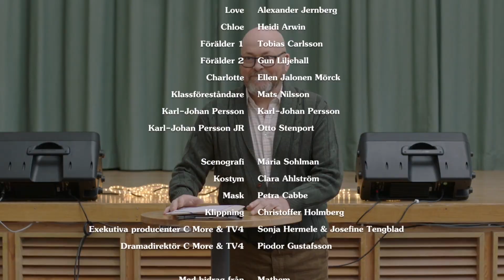Otto Stenport - Showreel 2023